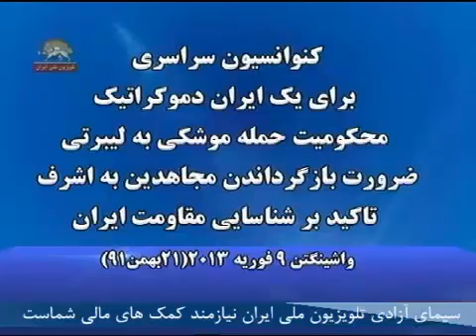کنوانسیون سراسری برای یک ایران دموکراتیک محکومیت حمله به لیبرتی 1